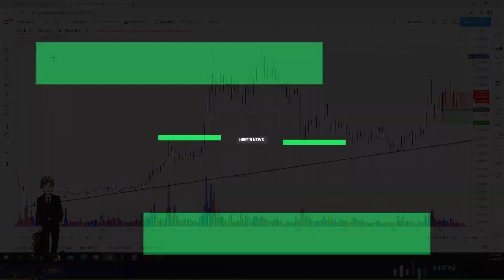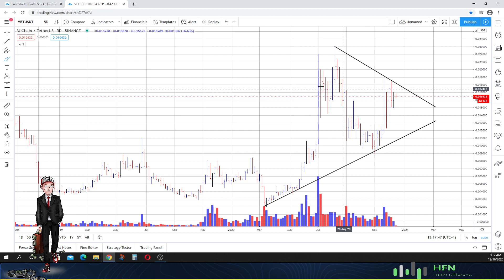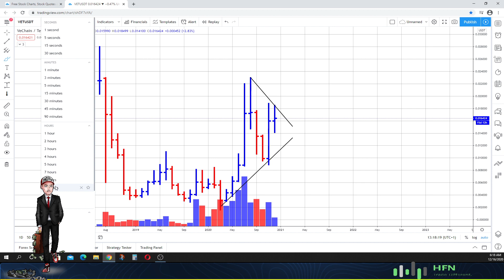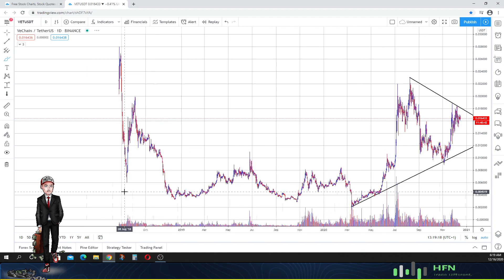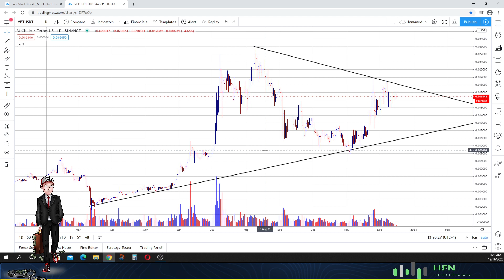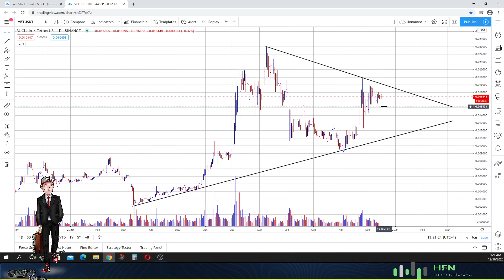Vechain (VET) Price Update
Here is our latest Vechain (VET) price update.  Check this video to see our thoughts on the next Vechain (VET) price movement.  Watch to see if we place a forecast for Vechain (VET).